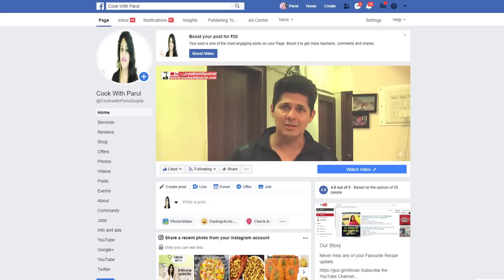Suji ka Halwa Recipe सबसे दानेदार सूजी का हलवा बनाने का ये परफेक्ट तरीका नहीं देखा होगा Sooji Halwa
Buy at best price:
Safrron strands

prasadacha sheera,saffron suji halwa,rava kesari recipe,perfect desi ghee suji halwa,suji halwa recipe with milk,suji ka halwa pakistani recipe,atta halwa recipe,wheat halwa recipe,different types of halwa recipes,sheera recipe in hindi,recipe of satyanarayan puja sheera,suji halwa recipe pakistani,sheera recipe video